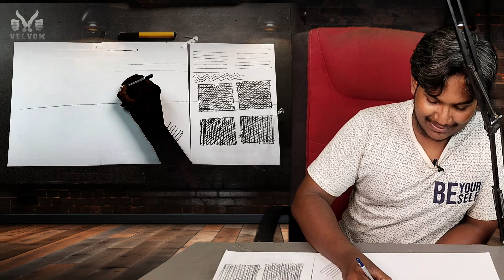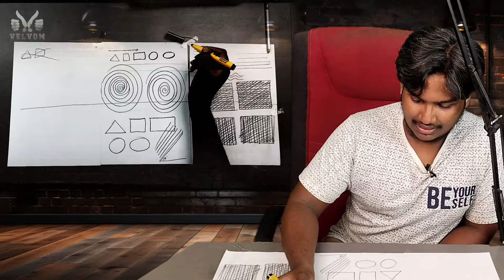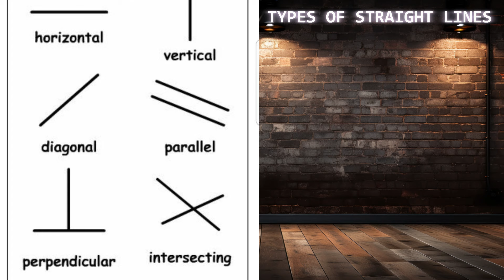Drawing exercise for beginners in tamil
HIRE US FOR YOUR EVENTS
Call
Live caricature artist
SurendarMutharasan
 or
Portrait artist
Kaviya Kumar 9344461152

Live Caricature Entertainment Regarded as one of the best live experience to get your caricature done with a few minutes
our instagarm pages

@ velvom portraits
we are providing
Hand made CARICATUERES,
PENCIL PORTRAITS,
CHARCOAL PORTRAITS,
STENCIL ART,
PEN ART,
COLOR PENCIL PORTRAIT,
PAINTINGS,
MOTIVATIONAL POSTERS, etc...
SURPRISE your loved ones with our HAND MADE GIFTS ."
and also you can "Get yourself CARTOONIZED in just 2 MINS
Hand made CARICATUERES,
PENCIL PORTRAITS,
CHARCOAL PORTRAITS,
STENCIL ART,
PEN ART,
COLOR PENCIL PORTRAIT,
PAINTINGS,
MOTIVATIONAL POSTERS, etc...

1 st floor,
61/25, Arya gowda road
Westmambalam,
chennai- 60033.
opp to Jai Bajaj showroom